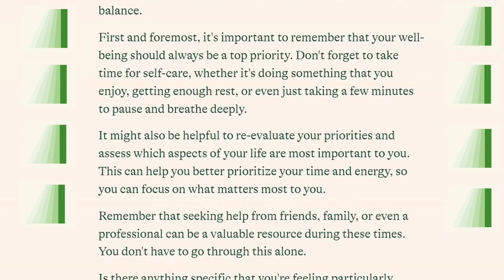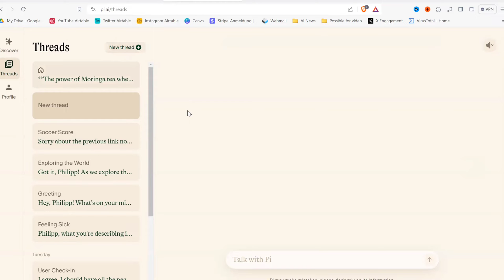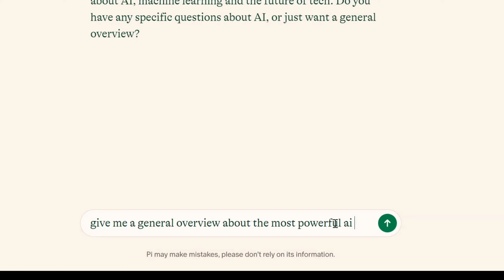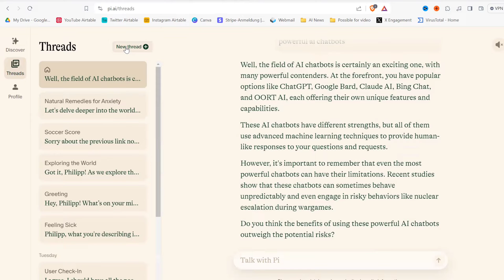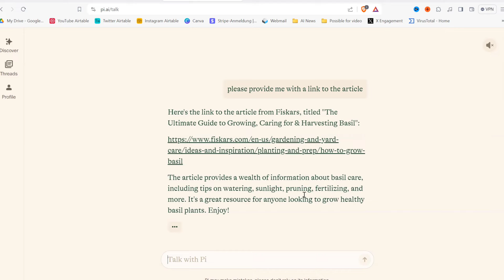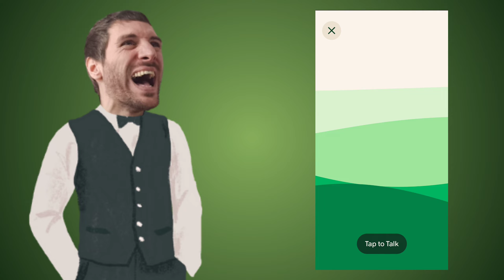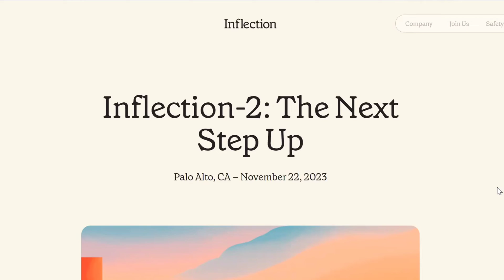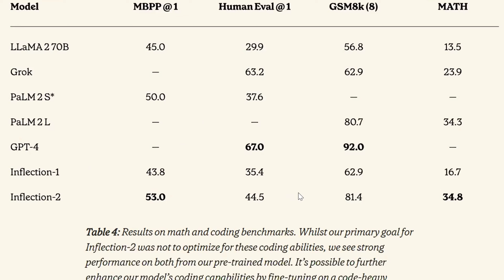Pi AI The BEST Conversational LLM? (Inflection 2 Outscores Almost Everyone)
Pi by inflection AI is probably the best conversational AI out there. And with the inflection 2 update it also become one of the most powerful LLMs overall